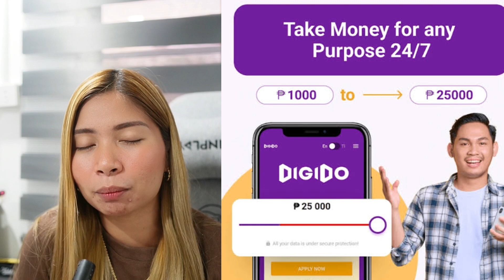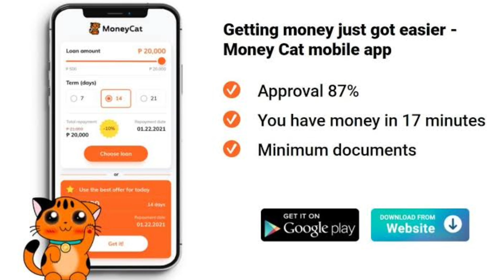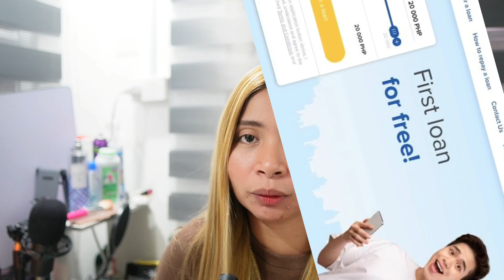💯 LEGIT INSTANT LOAN NA PWEDENG MA-RECEIVED MO AGAD NI-LOAN MO BORROW UP TO MAX. 30,000 PESOS? 🤔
💯 LEGIT INSTANT LOAN NA PWEDENG MA-RECEIVED MO AGAD NI-LOAN MO BORROW UP TO 30,000 PESOS!
BAGONG LOAN APP - QUICKCASH LOAN APP BORROW UP TO 20,000 PESOS ! ALAMIN KUNG LEGIT !
NEW LOAN APP - PESO2YOU APPROVED AKO SA DITO ! 😱 BORROW UP TO 30,000 PESOS ! NATIONAL ID PWEDE !
✅TOP 5 LOAN APP✅ PARA SA BIGLAANG EMERGENCY MOMENTS- APPROVED AT MAASAHAN SA ORAS NA NEED KO

✅500,000 PESOS ANG APPROVED NA LOAN AMOUNT! 😱HALF MILLION LEGIT KAYA?
PART 1 - MGA OLA NA LEGIT UTANGAN (Based on my experiences) JUST SHARING

PERO KUNG NAGHAHANAP KA NG PWEDENG MAUTANGAN CHECK THIS ⬇️⬇️
❤0% INTEREST RATE SA UNANG LOAN MO! BUO MONG MAKUKUHA ANG LOAN..?? Totoo ba ? LET’S CHECK THIS OUT!

✅NEW LOAN APP - Nagpapaloan ng up to 25,000 pesos at maaring installment pa.
pero kung gusto mo ng hindi 7 DAYS at maasahan na loan app try mo ang mga link na ito para mag direct ka sa kanilang site or app ⬇️

Kung gusto mo naman ay ✅INSTALLMENT LOAN 6 months to 12 MONTHS ⬇️⬇️
CashXPress

Almost same ng OLP pero dito pwede mo na agad bayaran ang loan mo at kung ilang araw lng tumagal ang loan mo iyun lng ung interest na babayaran mo. ⬇️⬇️

Para sa need at urgent cash up to 20,000 pesos ang pwede mo mai-loan⬇️

Finbro- Mababang interest sa first time na mag loloan. Which is 30 days ang repayment period⬇️

LOAN APP NA PWEDENG UTANGAN NA NO NEED INSTALL OR MAACCESS ANG PHONE MO? LEGIT AND SAFE!

NEW LOAN APP 2023 - CASH IN REVIEW (Php 50,000 ang pwede ipahiram ?) Watch bago mag install .

TOP 5 2023 LOAN APPS ✅ Fast Approval ✅ Easy Application ✅ Pwede sa Gcash - Sharing my best loan app

Mas lamang ang may alam. 😉

Take note: TAKE IT AS YOUR OWN RISK